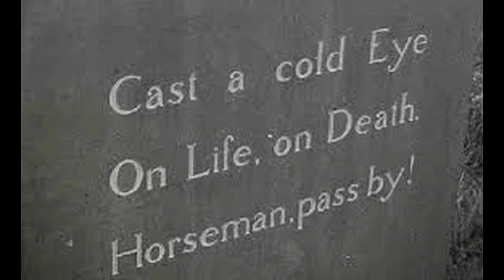When You Are Old by WB Yeats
Mellow reading of this Irish Classic poem By WB Yeats, no doubt eulogising his "passing ship", Maud Gonne, speaking of an eternal love
voice over by Gerry Grimes